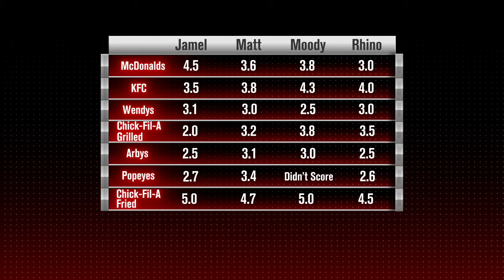Who Has The BEST Fast Food Chicken Nuggets? | Taste Test & Review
Today we finally figure out which Fast Food Restaurant has the BEST Chicken Nuggets.. You might be surprised at the rankings! Let's